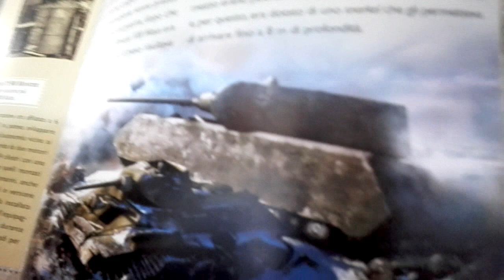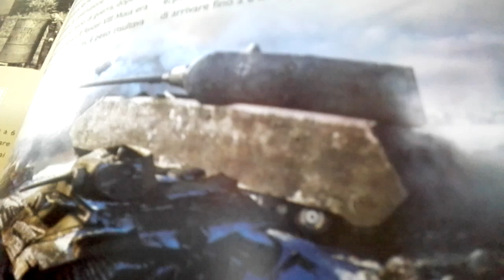panzer pVIII MAUS, il topone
un altro progetto pressochè inutilizzabile, costruito in sei esemplari, mastodontico, lentissimo, poco mobile,estremamente vulnerabile all'aviazione e all'artiglieria nemiche, nonostante la corazzatura massissicia...
insomma...il MAUS fu l'ennesima cazzata voluta da Hitler, il quale si esaltava con cose grosse,inutili e ignobili (tipo Goering!!! :-) )
come sempre il video contiene linguaggio poco serio, espressioni facciali eloquenti e sottintende un vaffa cosmico a quelli che si masturbano su World of tanks e ci credono pure.